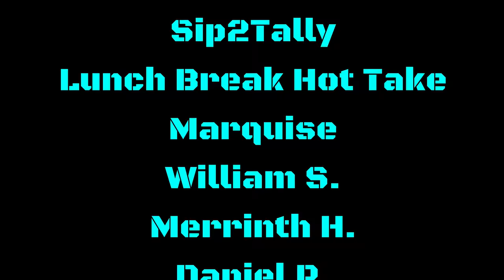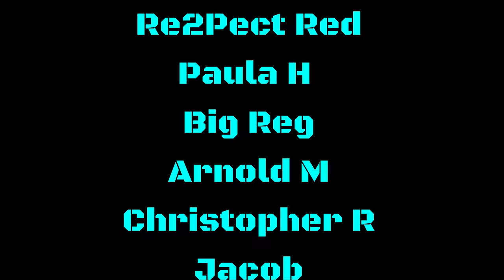THE DEBATE IS HEATING UP: IS NDAMUKONG SUH THE ANSWER FOR THE BALTIMORE RAVENS?